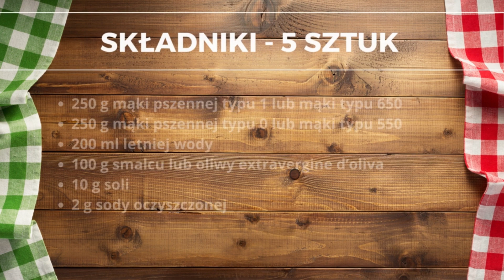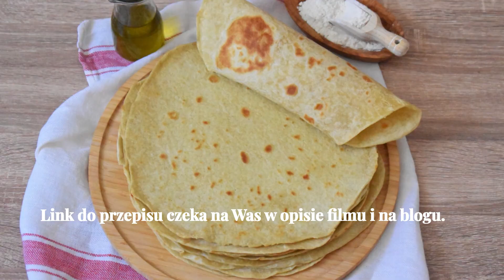Włoska "PIADINA ROMAGNOLA" - oryginalny przepis 🍴 | Włochy od kuchni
Włoska "PIADINA ROMAGNOLA" - oryginalny przepis 🍴

„Piadina romagnola”, zwana także „piada” – ponadczasowy klasyk kuchni włoskiej i street foodu, pochodzący z regionu Emilia-Romania w północnych Włoszech. Podawany na ciepło cienki placek przygotowany na bazie mąki, wody, smalcu lub oliwy z oliwek z pierwszego tłoczenia.

Tradycyjne piadiny wypiekano na terakotowych talerzach, zwanych „teggia”, stawianych na ogniu. Dziś powszechnie używa się patelni lub grilla.

Sekretem idealnej piadiny jest szybkie wyrabianie ciasta i odpoczynek w lodówce, nawet do 3 dni, który gwarantuje utworzenie „siatki” glutenowej. Piada staje się wówczas delikatna, lekka i bardziej strawna.

Piadinę można nadziewać wszystkim, na co tylko mamy ochotę, ogranicza nas tylko wyobraźnia. Najczęściej jest to ser np. mozzarella, wędlina typu salami, prosciutto crudo lub mortadella oraz rukola i sos pomidorowy.

Mieszkańcy Emilia-Romania mówią „Con la piadina il sole della romagna entra nelle nostre case” w tłumaczeniu „Z piadiną słońce Romanii wchodzi do naszych domów„. Tego samego Wam życzę, słońca i samych pysznych dań. Smacznego!

🕗 PODZIAŁY CZASOWE 🕗
00:00 - wstęp
00:17 - lista składników
00:25 - przygotowanie ciasta na piadine
01:10 - wyrabianie ciasta
01:45 - formowanie bułeczek
02:18 - rozwałkowywanie placków
02:40 - smażenie placków
02:50 - zakończenie

SKŁADNIKI (na 5 sztuk):

- 250 g mąki pszennej typu 1 lub mąki pszennej typu 650 *
- 250 g mąki pszennej typu 0 lub mąki pszennej typu 550 **
- 200 ml letniej wody
- 100 g smalcu lub oliwy extravergine d’oliva
- 10 g soli
- 2 g sody oczyszczonej

* Włoska mąka pszenna typu 1 ma wyższą od typu 0 i 00 zawartość składników mineralnych (ok. 0,65-0,80%).
** Włoska mąka pszenna typu 0 jest delikatnie mniej oczyszczona ze składników mineralnych (ok. 0,55-0,65%), może mieć kremowo-biały kolor.

PRZYGOTOWANIE:

1. W naczyniu mieszamy oba rodzaje mąki z solą i sodą, następnie do wgłębienia w mące wrzucamy kawałeczki miękkiego smalcu (lub wlewamy oliwę).
2. Na koniec stopniowo wlewamy letnią wodę, dokładnie wyrabiając ciasto do otrzymania jednolitej konsystencji.
3. Ciasto dzielimy na 5 części (ok. 160 gramów sztuka).
4. Z każdej części formujemy okrągłe bułeczki, które wykładamy na półmisek, następnie przykrywamy folią spożywczą i odstawiamy do lodówki (minimalnie na 2 godziny, maksymalnie na 3 dni).
5. Schłodzone ciasto rozwałkowujemy na suchej stolnicy bez użycia mąki na okrągłe placki o średnicy ok. 25 cm i grubości ok. 2-3 mm.
6. Piadine smażymy na rozgrzanej patelni suchej, bez użycia oleju ok. 2 minuty.
7. Gdy na wierzchu placka pojawią się bąble, przerzucamy go na drugą stronę i kontynuujemy smażenie kolejne 1-2 minuty do momentu pojawienia się brązowych plamek.
8. Przygotowane piadine przechowujemy w szczelnym opakowaniu maksymalnie 2 dni lub podgrzewamy i podajemy z dowolnie wybranymi dodatkami np. szynką parmeńską i rukolą.

Powyższy przepis w formie tekstowej ze zdjęciami dostępny jest również na moim blogu:

W przypadku pytań dot. przepisu możecie skontaktować się ze mną na FB lub na IG, lub zostawić je w komentarzu.

Serdecznie zapraszam do odwiedzenia bloga i... buon appetito!

Magda